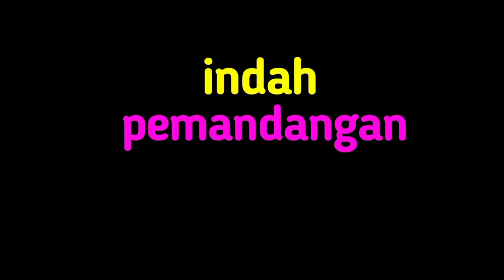Lagu Campuran | Indah Pemandangan, Bangun Tidur, Kupu Kupu Yang Lucu